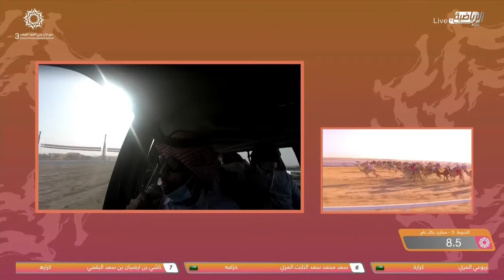ش5 سباق المفاريد (عام) مهرجان ولي العهد بالمملكة العربية السعودية 9-8-2021ص